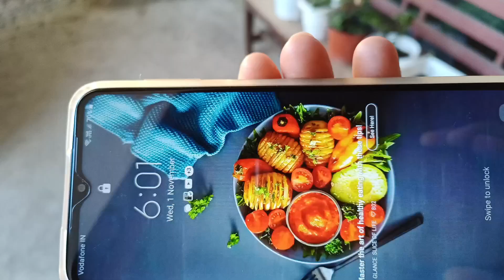চাকৰিয়াল মাকৰ ৰাতিপুৱাৰ ডিউটি/ এসময়ত পনীৰ চিনি নোপোৱা মানুহ আমি/Poha for tiffin recipe